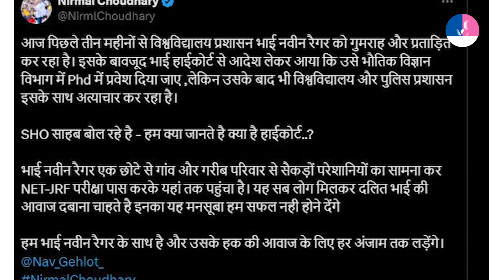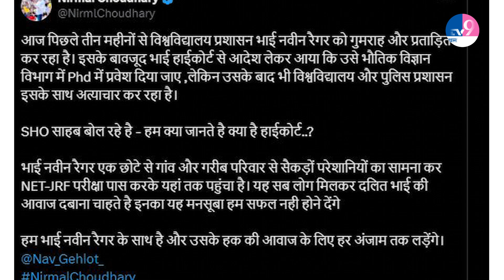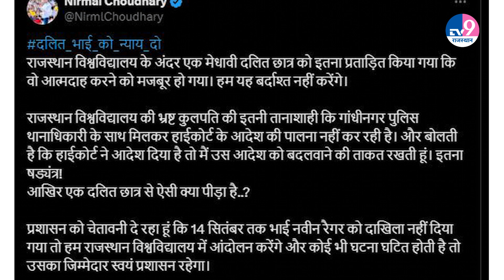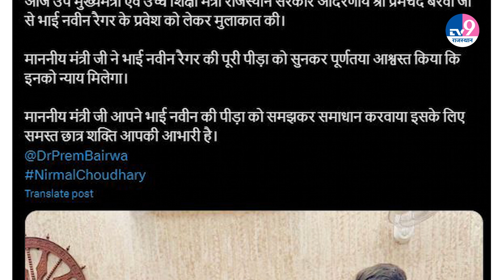Nirmal Choudhary और पुलिस अधिकारी के बीच बहस के वायरल वीडियो की सच्चाई अब देखिए क्या थी वो वजह!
Nirmal Choudhary और Premchand Bairwa साथ-साथ, इस मामले पर बन गई बात!
16 सितंबर को निर्मल चौधरी ने नवीन रैगर के साथ उपमुख्यमंत्री प्रेमचंद बैरवा से मुलाकात की जिसके बाद निर्मल ने अपने सोशल एकाउंट पर मुलाकात की तस्वीर शेयर करते हुए लिखा
TV9 Rajasthan अब आपके WhatsApp पर.